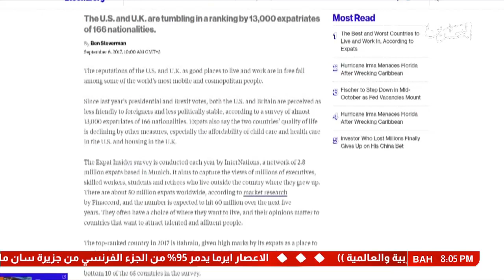البحرين : البحرين الوجهة الأولى المفضلة للمغتربين في العالم لعام 2017